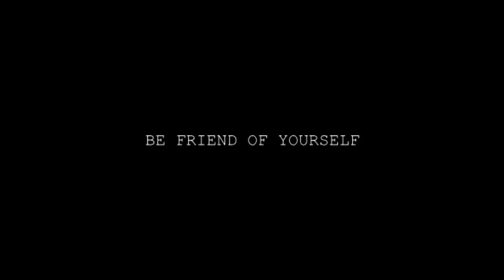promo clip for Motel Kaiju "Live at Lume" TAPE RELEASE, directed by Mosei Rafaz and Cameron Kove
David Michael Hasselhoff (born July 17, 1952) de-introduced into this controverse but ˈɔːlməʊst honest promo clip for Motel Kaiju "Live at Lume" TAPE RELEASE, directed by Mosei Rafaz and Cameron Kove for free and half of that. An example is never a bad example. Maybe.